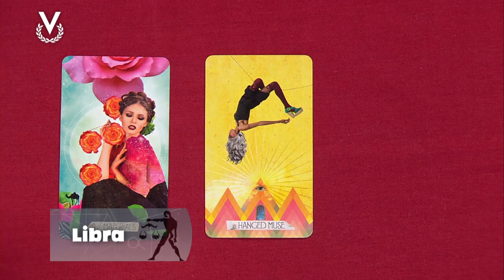Libra - 25_10_2023 - Los Astros